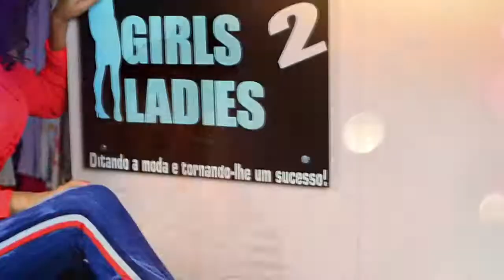Incrível video Promocional de Loja de Moda - Girls 2 Ladies Fashion Show '08-2018'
Temos o privilégio de apresentar mais um resultado do nosso trabalho feito com muito gosto e profissionalismo.

Usamos a imaginação, descontraímos o ambiente interagindo com as modelos. As luzes, as câmaras do nosso estúdio móvel a cada click combinaram com perfeição, dando um toque de beleza a cada estilo e vestes.

Estamos conscientes de que a fotografia  é uma beleza quando ela nos diz algo, quando passamos algum sentimento, um sorriso um estar natural com olhar que remeta muita emoção, mais relaxante, sem ter que se preocupar com o que nos rodeia. Assim conseguimos obter um resultado deslumbrante.

REALIZAÇÃO: GIRLS 2 LADIES - MARIAM (MIMI)
MODELOS: SHAZMIN FARUK & TARCYLA BRAZ AMARCHANDE
MAQUILHAGEM: MAIDA IBRAIMO
LOCAL: COMFORT CENTRE
PRODUÇÃO: SILVERMOZ, LDA

Venha nos conhecer melhor e ganhe um salto gigante de sucesso.

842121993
SILVERMOZ, LDA